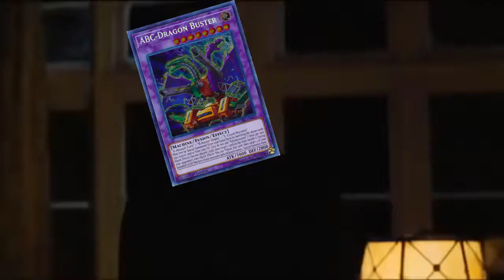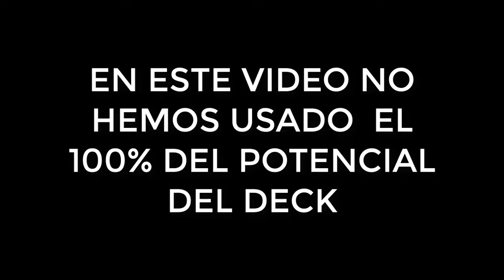HOW TO PLAY ABC PALS 101 (ft. Team Dmatch)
Ejecutando BreakMyBoard.exe

He aqui un nuevo how to play 101 luego de muchoooooooo tiempo, uno corto y simple pero mostrando un deck con mucho potencial.

Recuerda que puedes escoger el siguiente 101 comentando una de las opciones:
Traptrix o Lair of darkness